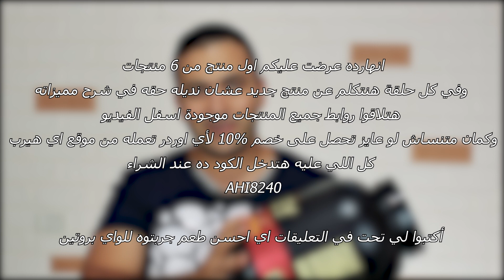الواي بروتين جولد ستاندرد | مكملات غذائية من موقع أى هيرب الأمريكي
واى بروتين جولد ستاندرد أو بالإنجليزية Whey Protein 100% Gold Standard،  هو ببساطة مكمل واي بروتين معزول Isolate من إنتاج شركة أوبتيموم نيوترشن Optimum Nutrition، سمي بواي بروتين جولد ستاندرد بمعنى أنه المعيار الذهبي لمنتجات الواي بروتين

- أكتب سؤالك في التعليقات أسفل الفيديو او يمكنك أرساله على حسابي في instagram

- خدمة التدريب الشخصي
أختصر الوقت والمجهود وأحصل على تدريب شخصي مع المتابعة
وبرامج التغذيه والتدريب الأحترافي مصممة مخصوص من أجلك
لمزيد من المعلومات ادخل الى موقعي/

- تابع حسابي على instagram لقطات حصرية من تمريني ويومياتي

جروب القناة على برنامج التليجرام لمزيد من التواصل والمعلومات المفيده والسريعه
للمرة السادسة شراء مكملات غذائيه من موقع اي هيرب

أدخل الكود AHI8240 عند الدفع لتحصل على خصم 10%

شرح كامل لطريقة شراء مكملات من موقع اي هرب وشحنها حتى باب المنزل

روابط المنتجات التي ظهرت في الفيديو
Optimum Nutrition, واي بروتين جولد ستاندارد

روابط بعض المنتجات التي أنصح بها/

للأعلانات او للطلبات التجارية والتعاون المشترك يمكنك مراسلتي عبر هذا البريد